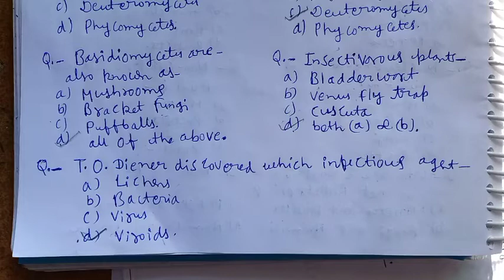"Biological Classification"- how much do you know?? Objective type of questions.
This video is useful for both NEET and Board examination.